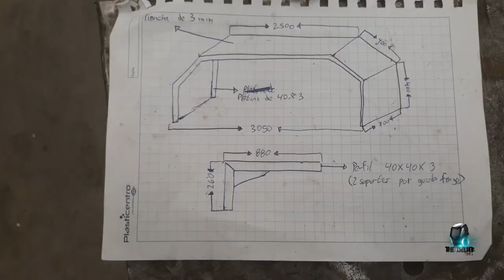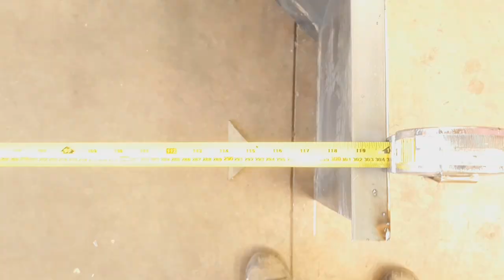COMO CONSTRUIR UN GUARDA FANGOS PARA CAMIÓN DOBLE EJE TRASERO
EN ESTE VIDEO,VEREMOS, COMO CONSTRUÍ UN GUARDAFANGO ,DE FORMA ARTESANAL, SIN USAR PLEGADORA DE PLANCHA OH LAMINAS,SOLO USANDO EL INGENIO 💪💪💪